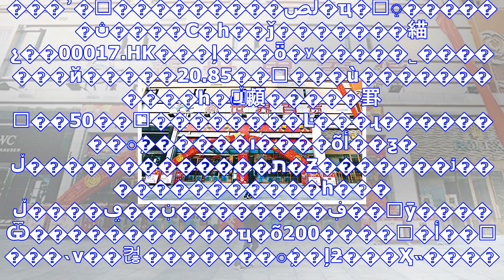锟斤拷锟劫筹拷锟剿猴拷 郑锟较硷拷锟斤拷锟斤拷锟斤拷锟斤拷锟斤拷锟斤拷锟截凤拷锟节碉拷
���ʾ�ͷ���������ڵص�ҵ�񲼾ֵ������ڽ����С�һ��ǰ�������緢չ��00017.HK���ļ���ȫ�ʸ�����˾�������й�����20.85��Ԫ���ù...